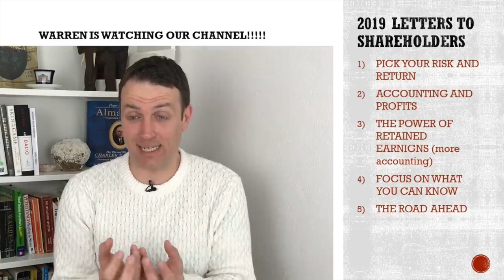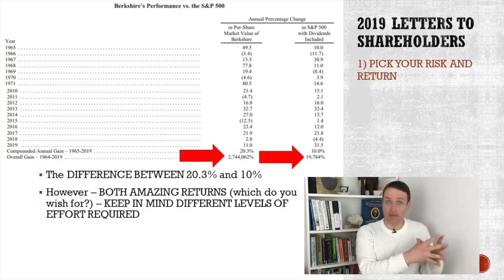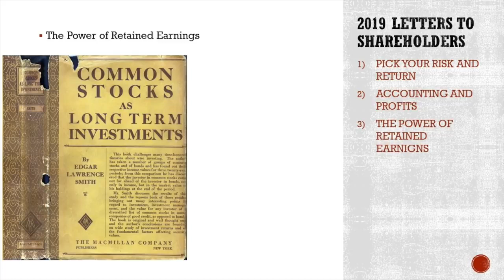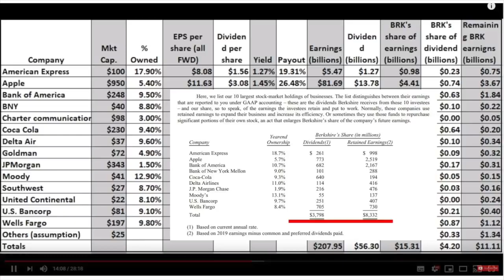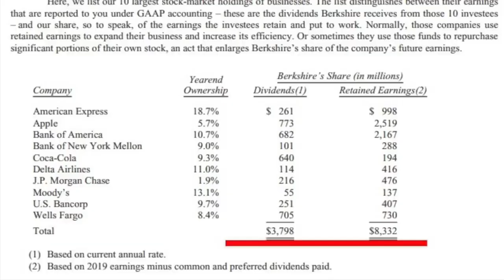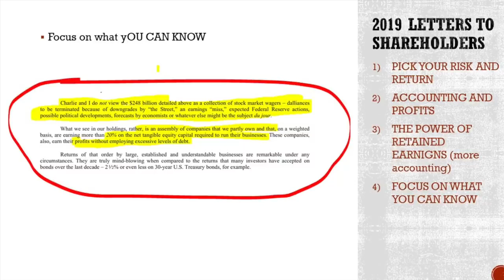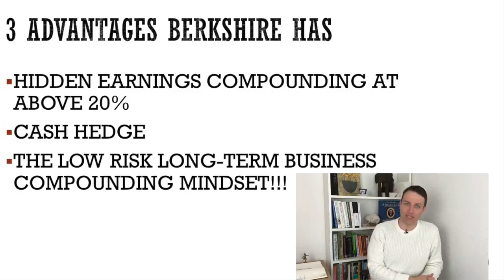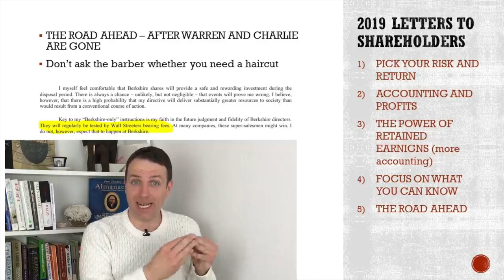Warren Buffett Letter 3 Advantages Berkshire Stock Has Over Index Funds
I enjoyed reading the recent Warren Buffett letter to shareholders as it is always full of investing wisdom. Buffett's letter have within them all a stock market investor and an index fund investor have to know.
I focus on 3 core things when it comes to Buffett and investing in Berkshire stock and why BRK is better than an index fund. the 3 core advantages Berkshire has over others are the hidden earnings that allow for compounding, the cash hedge and the long-term mindset that isn't going to go away no matter what happens to Munger and Buffett in the future!